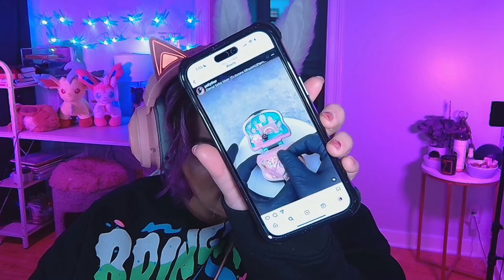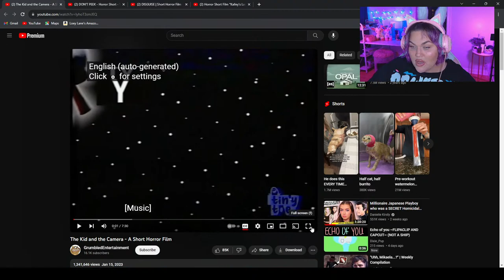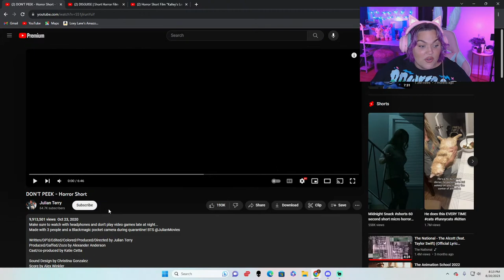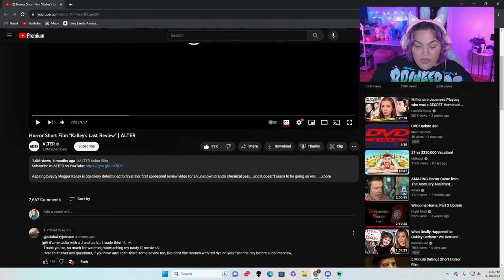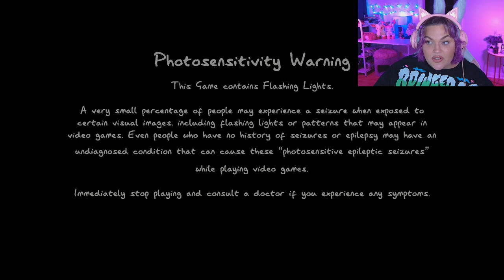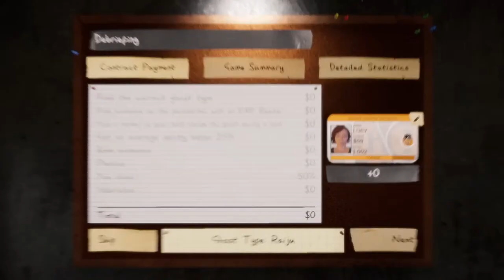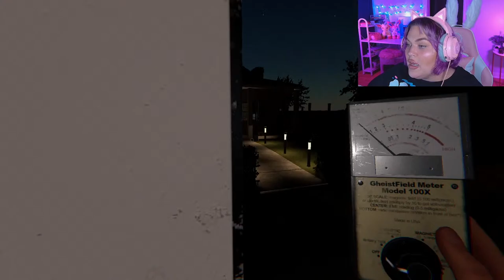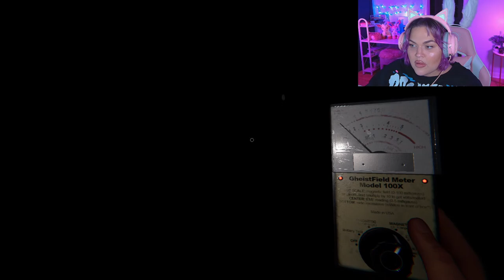4 Horror Movies you should NEVER Watch Alone... Scream Stream SLEEPOVER!!!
Hey my loves. In today's scream stream, we are watching 4 absolutely

0:00 hi!
1:07:54 The Kid and the Camera
1:37:23 Don't Peek
1:49:22 Disguise
2:06:40 Kalley's Last Review
2:29:46 Setting up Phasmophobia/dying lol
3:19:33 Phasmophobia starts!